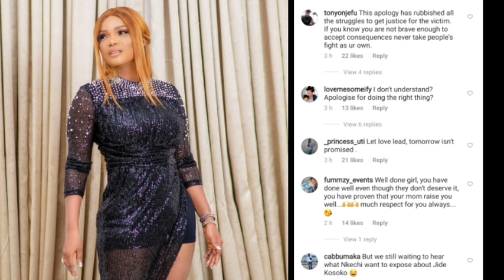Emotional Moments Nkechi Blessing & Iyabo Ojo Begged Tampan For Forgiveness And Reconsideration.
Updates on your favourite celebrities @theresamedia993